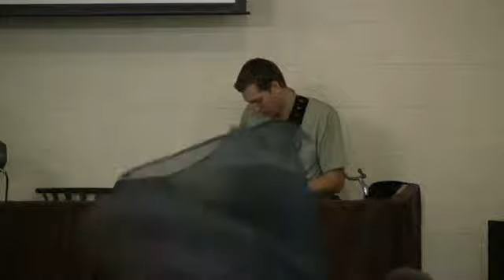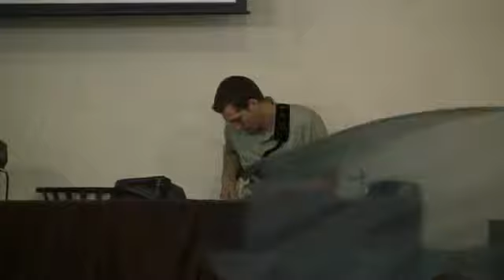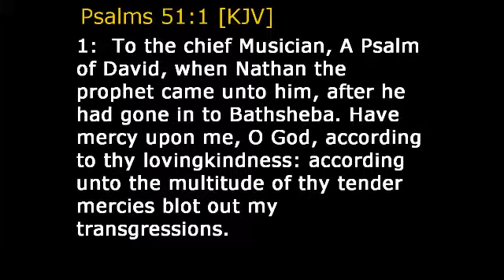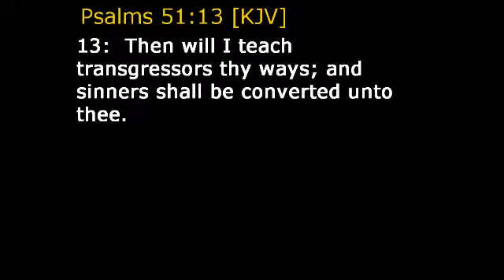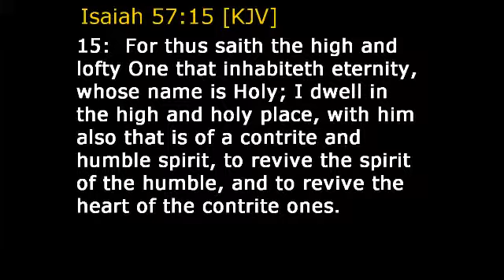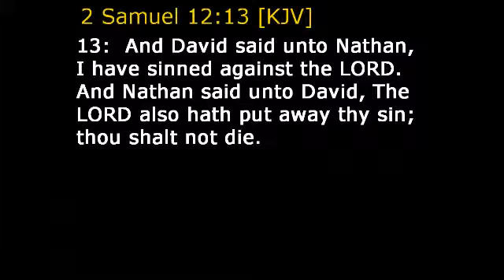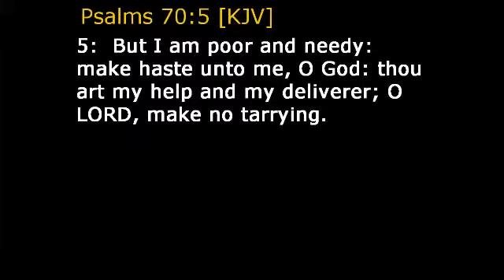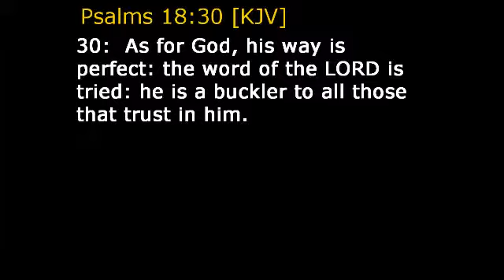Against Thee Have We Sinned